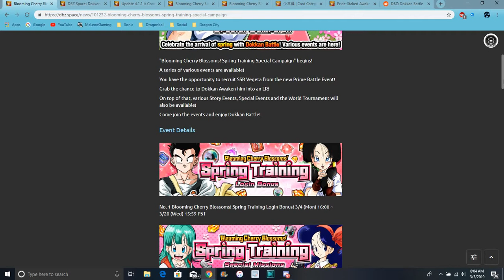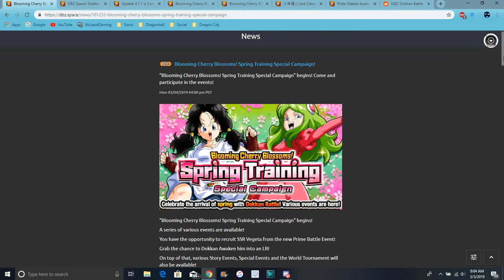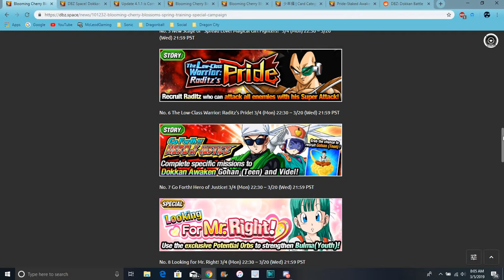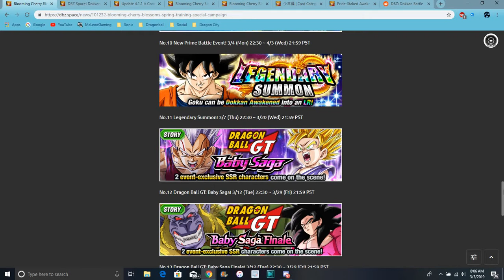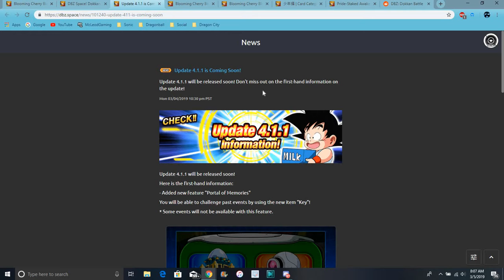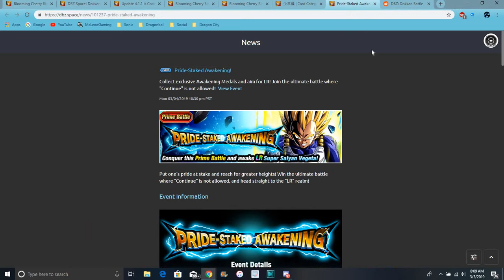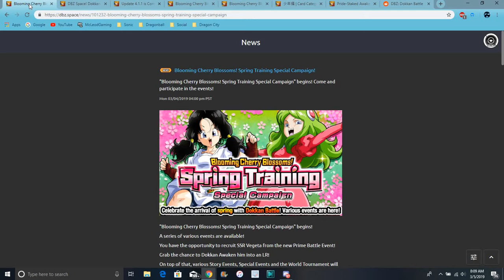Spring Training Campaign Is Live All Waifu Cards Update , WT , LR PB Vegeta & More DBZ Dokkan Battle